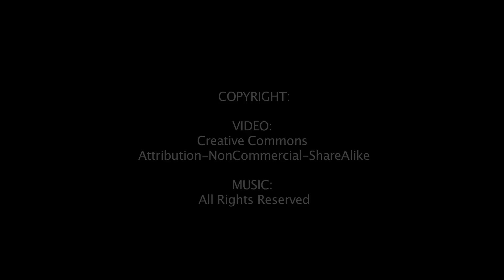Arctic Motion - Aurora borealis timelapse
Photo & edit: Tor Even Mathisen

Just a little timelapse I've made for The American Dollar Band. :)

Made with:
Canon EOS 5D mark II
Canon 16-35mm f/2.8L II
Dynamic Perception Stage Zero timelapse dolly

Download a free compilation of 9 of their best tracks

tem (a) fikas.no
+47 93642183